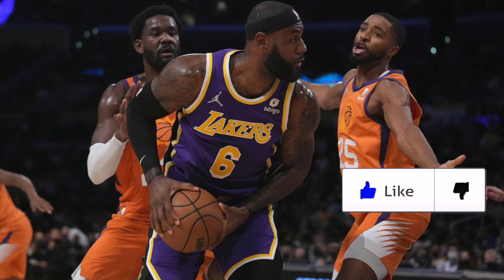The Los Angeles Lakers Might Have A Serious Problem…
Two games into the season and they already look broken.